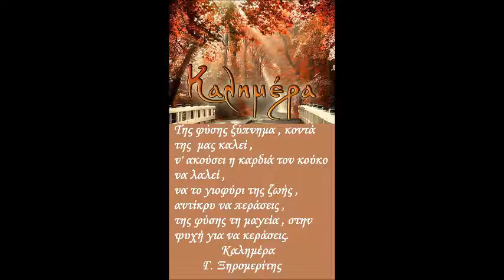16 ΣΕΠΤΕΜΒΡΗ ΚΑΛΗΜΕΡΑ